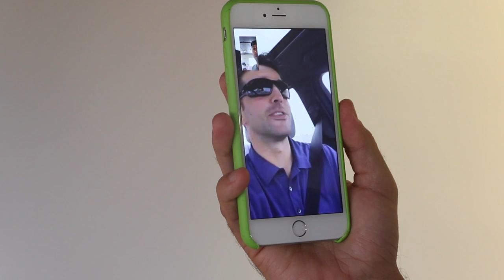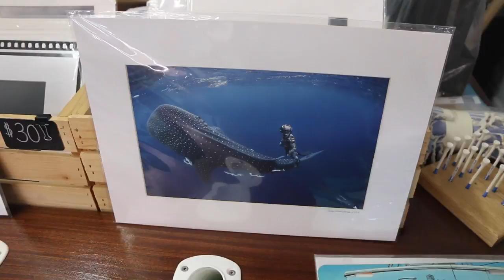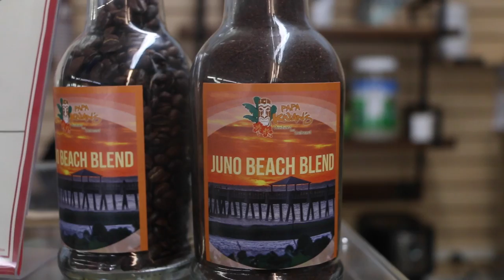VLOG #9: The Youngest Podcaster (and fastest too)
In VLOG #9 Noa Kai joins Jake for a quick podcast, while Ralph conducts a Marketing meeting!

Later, Matthew Dishner calls in to FaceTime with Jake. Who will he debate next... Jake or Stephen Hawking?!

Also, some behind the scenes from Podcast 31 with David. Then later we head out for a team dinner!